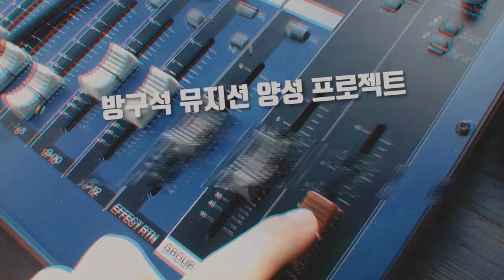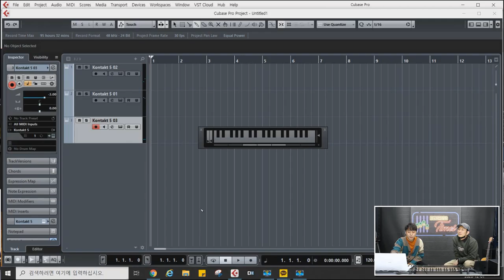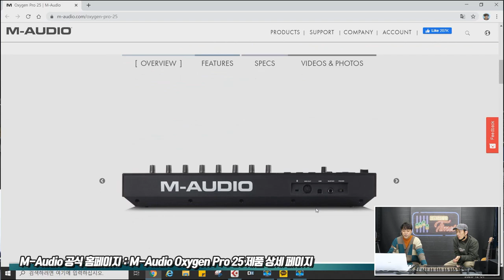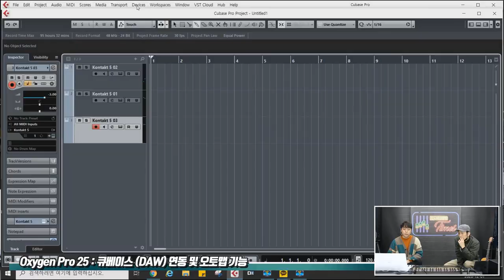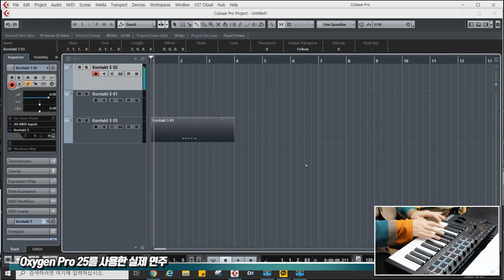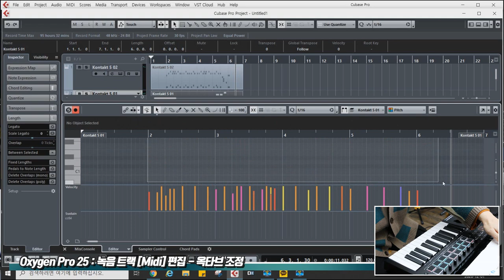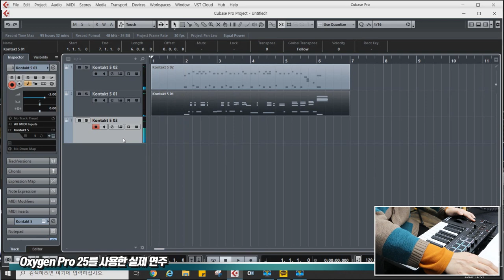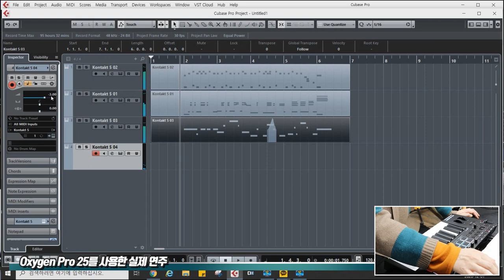[RecordingTimes 261회] M-Audio 마스터키보드 Oxygen Pro 25